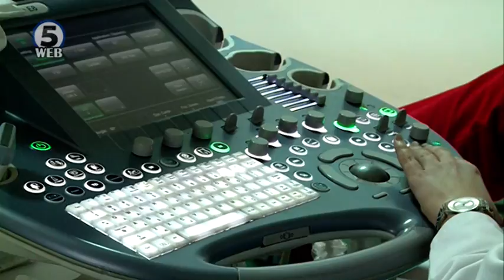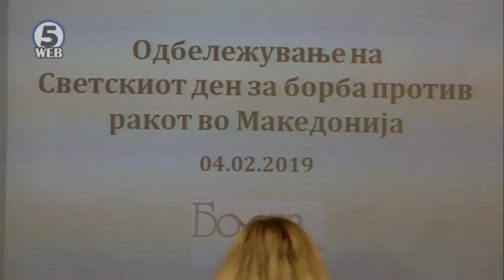За пет години во Македонија 203 жени умреле од карцином на грло на матка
203 жени починале за четири години од карцином на грло на матка.